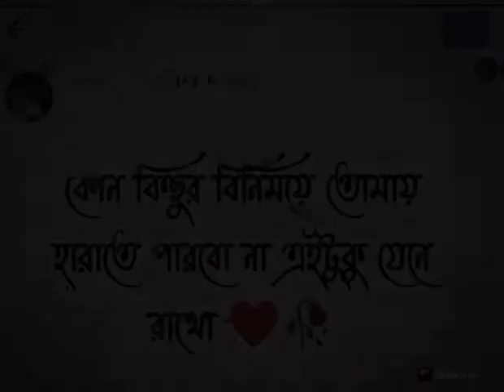/ কোন কিছুর বিনিময়ে তোমায় হারাতে পারবো না,,,,,❤️🥀 status video/❤️🥀